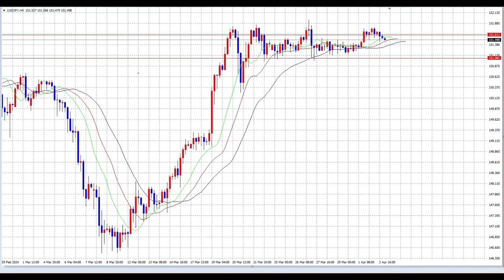【FX】狭いレジの攻め方